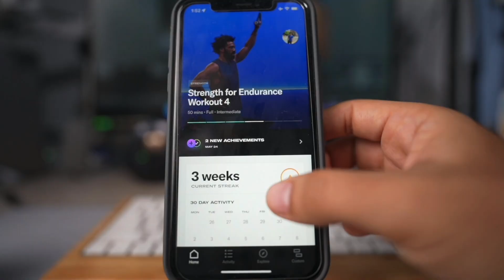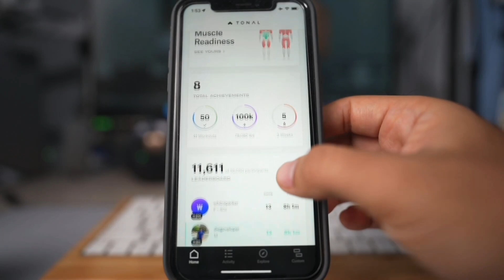¿Son buenas las Apps Multiplataforma?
En este video entrevisté a algunos expertos mobile devs de la comunidad, les pregunté cual es su opinión sobre cuando usar apps nativas y apps multiplataforma.
Estas fueron sus respuestas.

Gracias a:
- Jeanmartin Pachas - @jeanmartinpv
- Juan Carlos Ramos - @rcjuancarlosuwu
- Daniel Herrera - @weincode
- Marcos Sevilla - @MarcosJSevilla

💻  My Setup:
Camera (old)
Camera (current)
Camera Mic